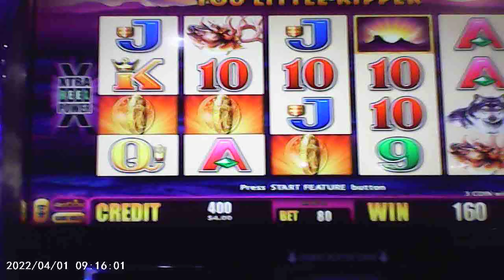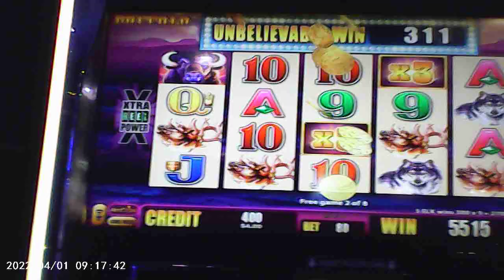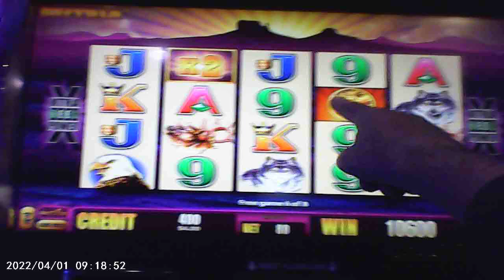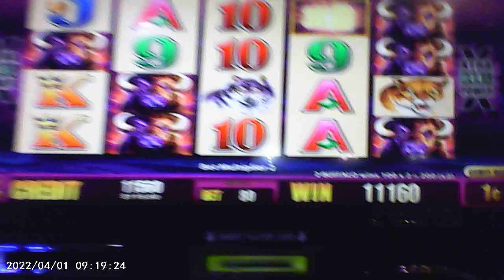VegasLoveBug wins again!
A good buffalo win, but, I need more subscribers to my channel here, can you help me please?